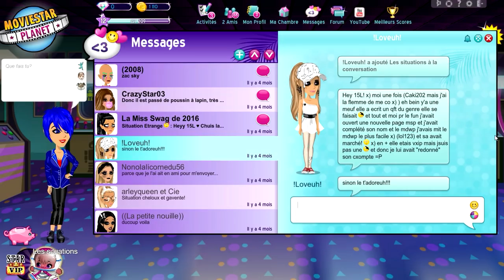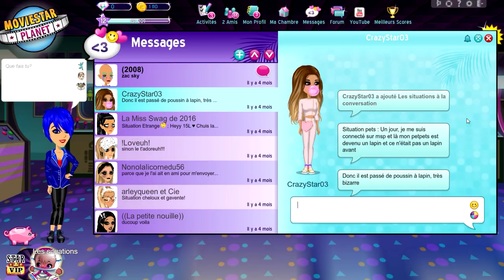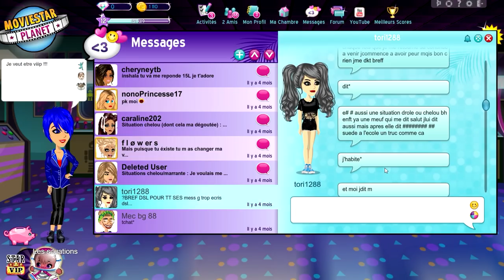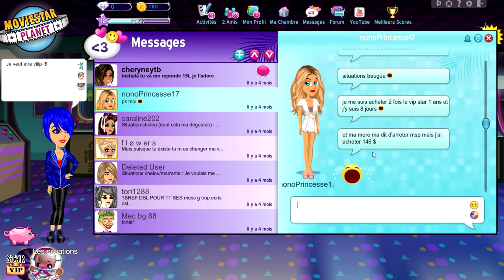AVEC CE QFT DEVIENS VIP 1 SEMAINE SUR MSP !